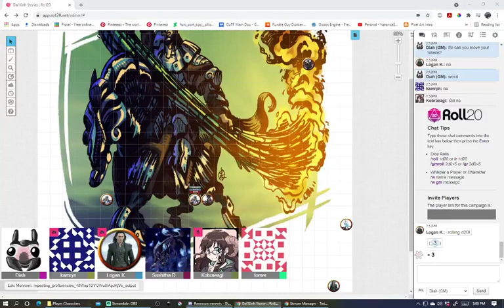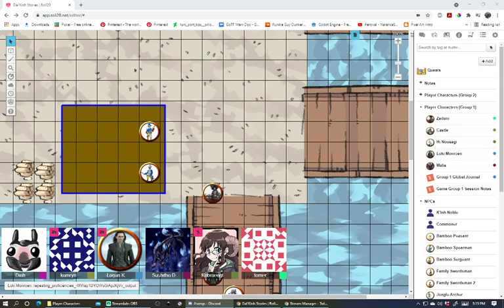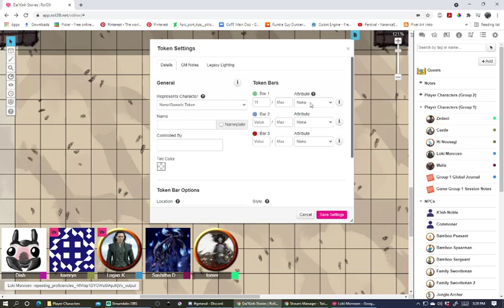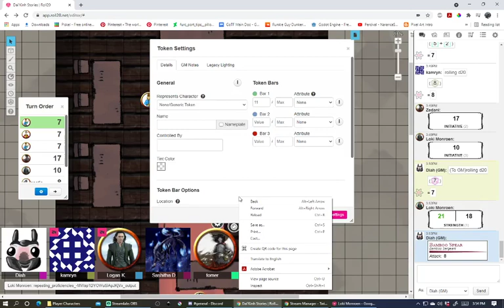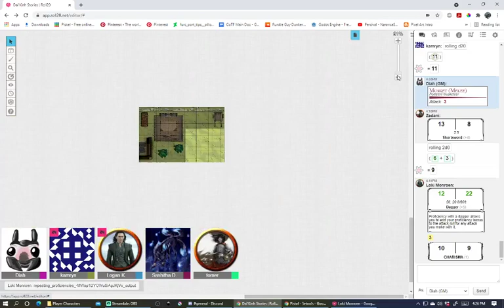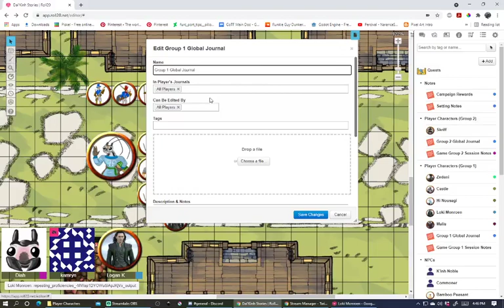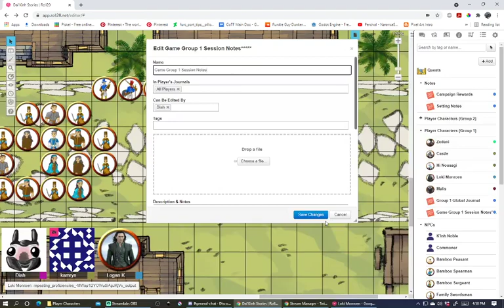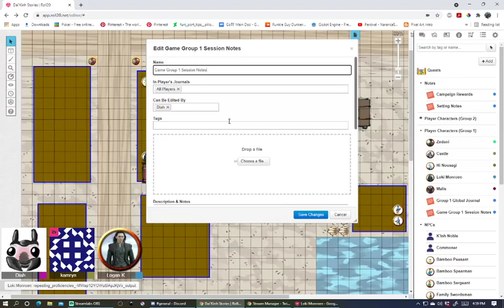Highborne D&D Campaign Dai'Kinh Stories - Group 1 Session 1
Being the Dungeon Master for the first time! Players come into my Fantasy world of Highborne: Saevtera as a D&D Campaign.
The first group will try to survive in a harsh, but heroic fantasy Vietnamese setting.

Also I have my own Discord Server:
You can join here if you want.